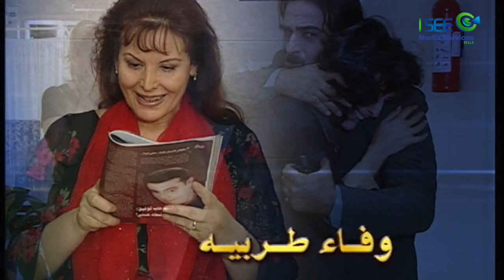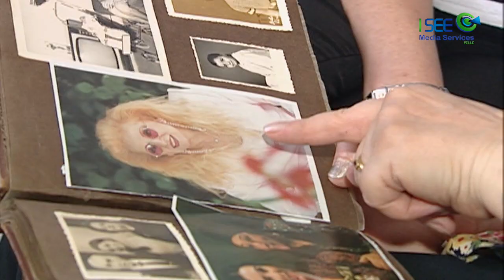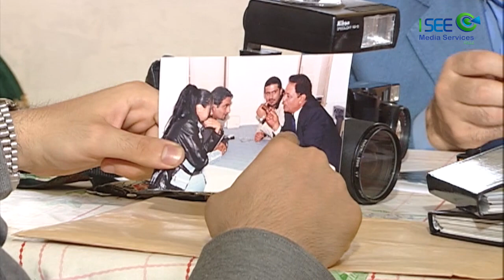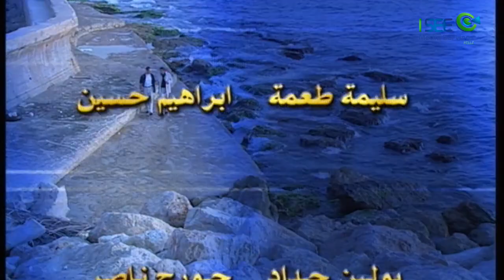مسلسل صور ضائعة - حلقة 13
مسلسل اجتماعي يروي قصة سيدة عصرية مستقلة، ترفض فكرة الزواج جملة وتفصيلًا، مكتفية بتربيتها ابن اخيها، الذي يسد حاجتها.